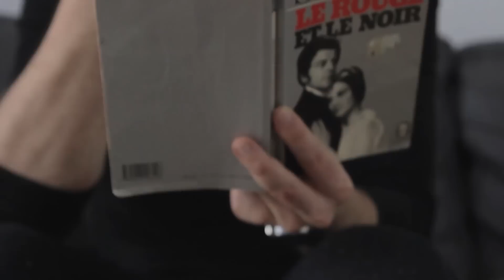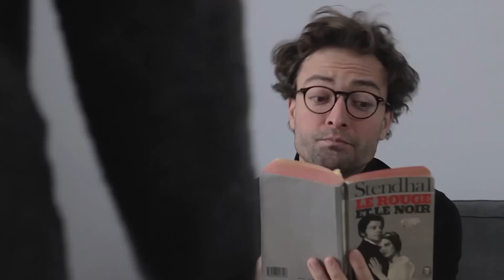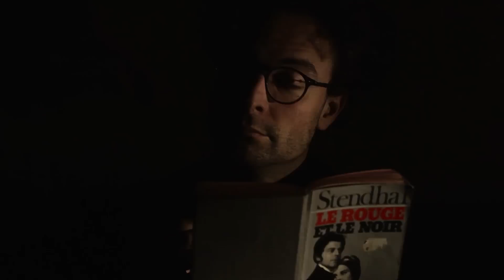Ritals - S02 - Ep.04 - La madeleine [sub ITA/FRA]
ATTIVATE I SOTTOTITOLI ITALIANI/ACTIVEZ LES SOUS-TITRES FRANCAIS

Con Federico Iarlori e Svevo Moltrasio
Scritto, diretto e montato da Svevo Moltrasio
Fotografia e grafica Cristian Zanin